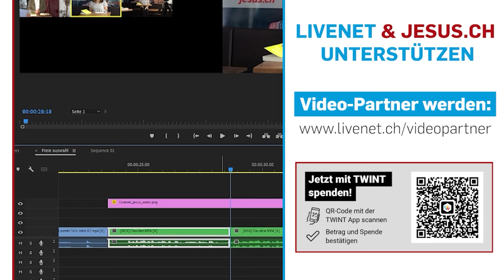Loslassen und Bilanz ziehen: Erich von Siebenthal spricht über seine 16 Jahre im Nationalrat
Erich von Siebenthal war von 2007 bis Oktober 2023 im Nationalrat. Während dieser Zeit war ihm sein Glaube immer wichtig und gab ihm die Kraft, diesen Weg zu gehen. Gemeinsam mit Chefredaktor Florian Wüthrich schaut er noch mal zurück, was erreicht werden konnte. Er spricht über das Loslassen von seiner Zeit als Nationalrat, gibt einen Einblick, in Themen, die ihn beschäftigten und zeigt auf, wofür er dankbar ist. Zum Schluss gibt er ausserdem einen kurzen Ausblick, wie es privat weitergehen wird.